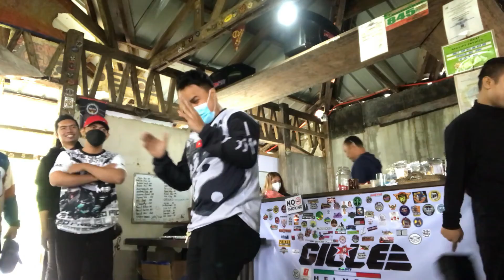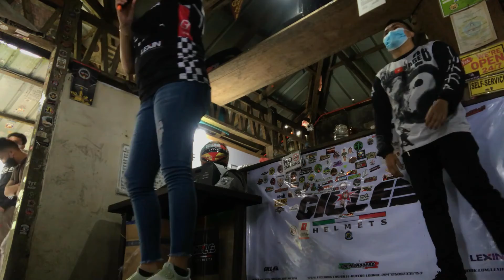GILLE MEET AND GREET | JARIEL'S PEAK | DANCE WITH THE VLOGGERS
Maraming salamat po sa Gille Helmet ph. for such a successful event sa jariels peak. Maraming salamat din po sa chance na makasama ko ang mga iniidolo ko na mga motovloggers at  nakasabay ko pa silang mag tiktok. Such a wonderful experience and nanalo pa ako ng isang brand new Gille helmet dahil sa nanalo tayo ng paru paru g challenge. Salamat po ulit Gille helmet ph sa experience. More power po sa inyu at sa lahat ng bumubuo ng Gille Helmet Ph.